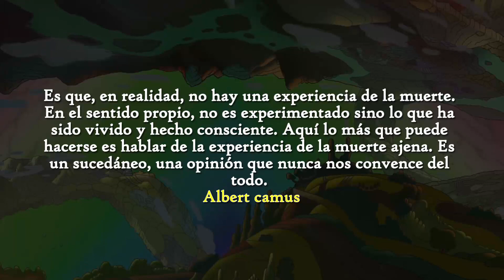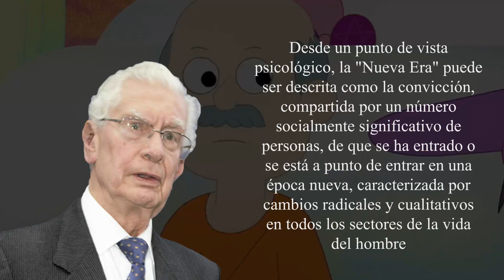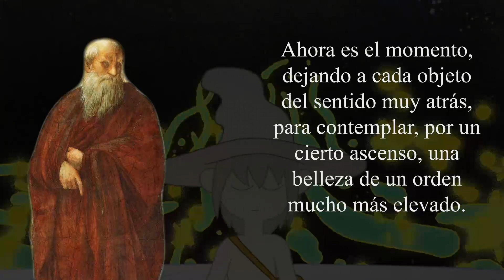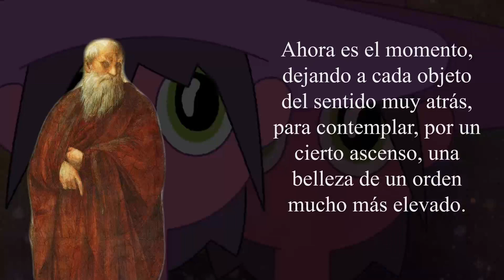¿Estás preparado para morir?: MIDNIGHT GOSPEL y NEW AGE (análisis)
muchas gracia por ver el vídeo, te dejo algunas referencias que recomiendo sobre este tema:
Bednarowski, M., 1991: 'Literature of the New Age: a Review of Representative Sources', Religious Studies Review 17/3: 209-16.
Bennett, G., 1989: ' "Belief Stories": The Forgotten Genre', Western Folklore 48: 4: 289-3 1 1.
Bloom, W., 1990: Sacred Times: A New Approach to Festivals (Forres: Findhorn Press). -- 1993: 'Practical Spiritual Practice', One Earth (Findhorn Foundation) 12: 18-2 1.
Bowman, M., 1992: 'Phenomenology, Fieldwork and Folk Religion', British
Association for the Study of Religions Occasional Paper No. 6.
Brown, M., 1998: The Spiritual Tourist: A Personal Odyssey Through the Outer Reaches of Belief (London: Bloomsbury).
Colville, W., 191 1: Ancient Mysteries and Modern Revelations (London: William Rider).
Mead, G., 1910: Some Mystical Adventures (London: John M. Watkins).
Primiano, L., 1995: 'Vernacular Religion and the Search for Method in Religious Folklife', Western Folklore 54: 37-56.
Shallcrass, P., 1996: 'Druidry Today', in Hardman, C., and Harvey, G., eds,
Paganism Today (London: Thorsons, pp. 65-80).
Spangler, D., and Thompson, W., 1991: Reimagination of the World: a Critique of the New Age, Science and Popular Culture {Santa Fe, NM: Bear and Co).
Sutcliffe, S., 1998: ' "New Age" in Britain: an Ethnographical and Historical Exploration', unpublished PhD thesis, The Open University.